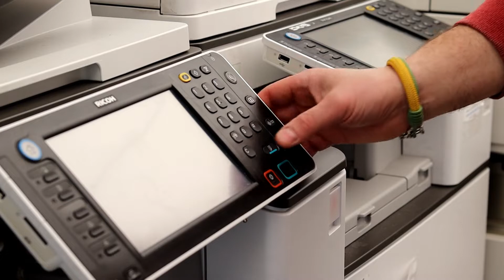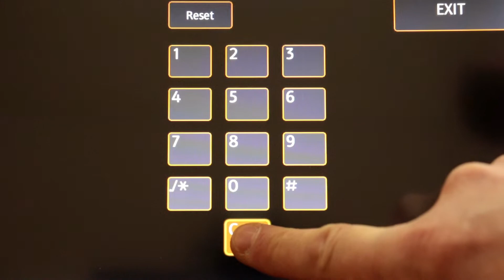Tryb serwisowy kopiarki Ricoh IMC2000, IMC2500, IMC3000, IMC3500, IMC4500, IMC5500.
Wejście w tryb serwisowy. Liczniki, reset błędów, ustawienia, regulacje dla kopiarek i drukarek Ricoh:
Ricoh IMC2000 IMC2000A IMC2500 IMC2500A IMC3000 IMC3000A IMC3500 IMC3500A IMC4500 IMC4500A IMC5500 IMC5500A IMC6000
Ricoh MP2554 MP3054 MP3554 MP4054 MP5054
Ricoh MP2555SP MP3055SP MP3555SP MP4055SP MP5055SP MP6055SP
Ricoh MPC3004 MPC3504 MP4504 MPC5504

Wszystkie drukarki i kopiarki Lanie, Savin, Infoec, Ricoh z panelem operacyjnym Android.

📽Camera: CANON EOS250D
🎬 Plan lighting:  Sachtler Reporter 200D
🎤 Microphone: Trust GXT 252 + Emita Plus Steraming
💻 Movie editing program: WonderShare Filmora